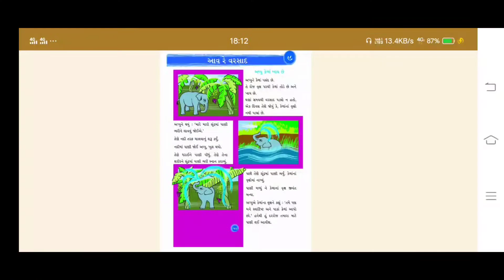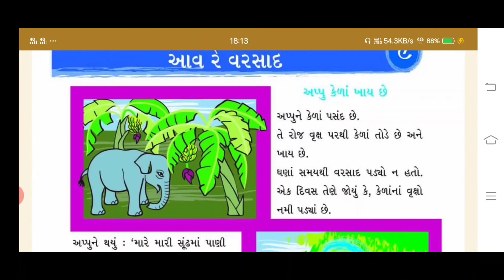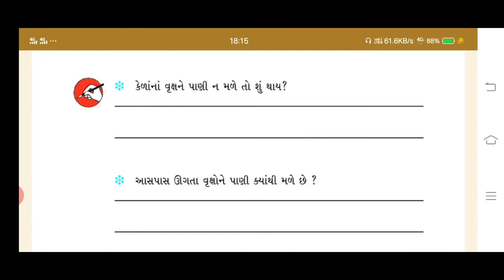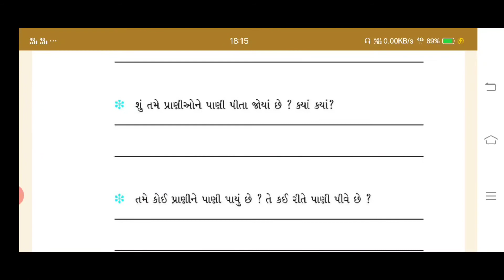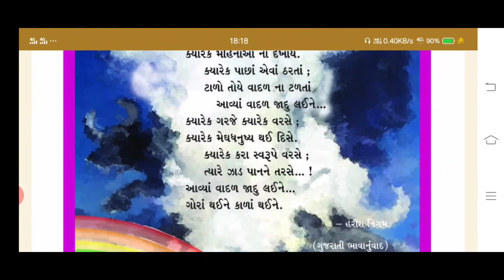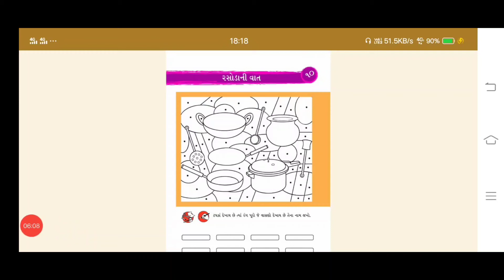std 3 ch 9